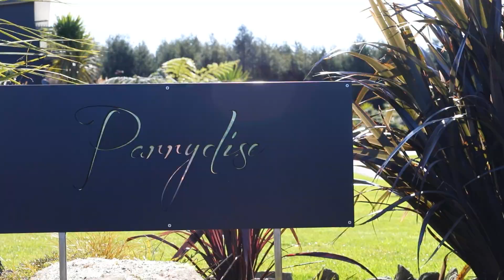Open2view NZ - ID# 561537 - 23/275 Pukehangi Road